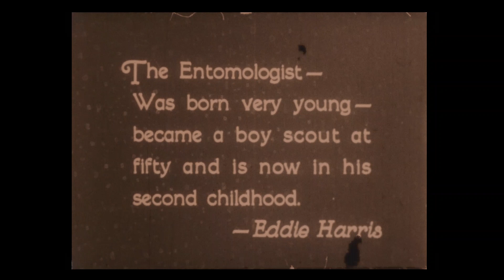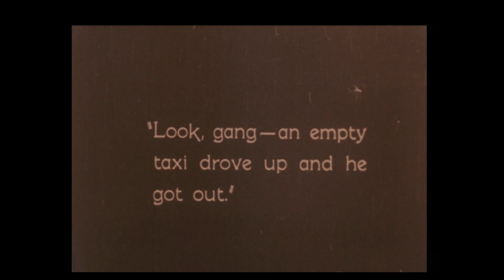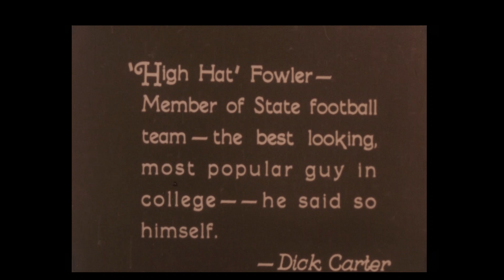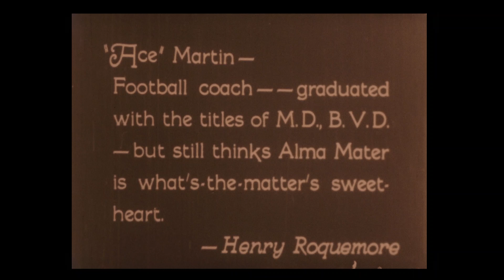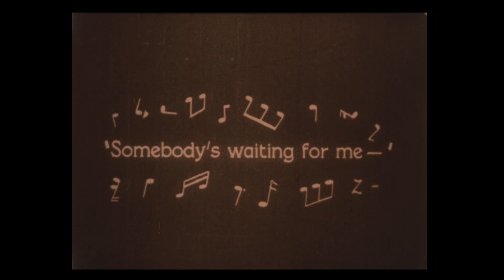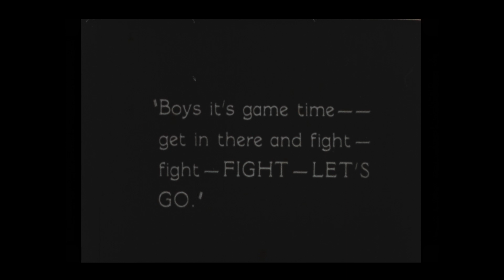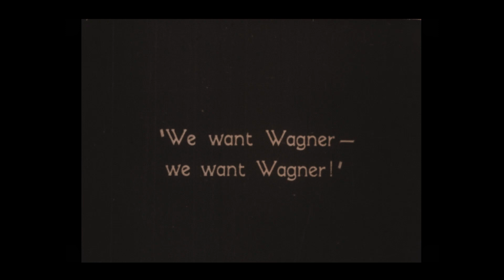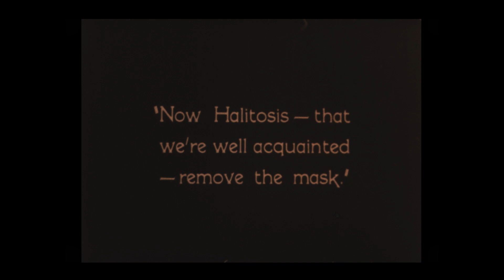Even Up (1927)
This short stars Lewis Sargent and co-stars Wanda Wiley, along with others, including the beautiful Alice Belcher.  This film comes to you through the courtesy of the Library of Congress.